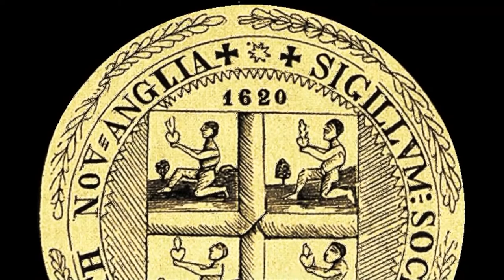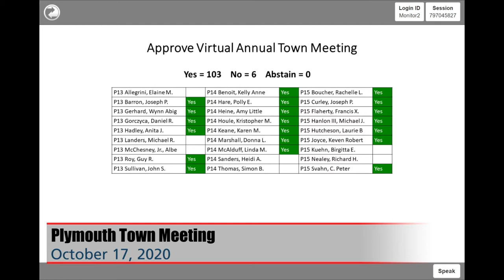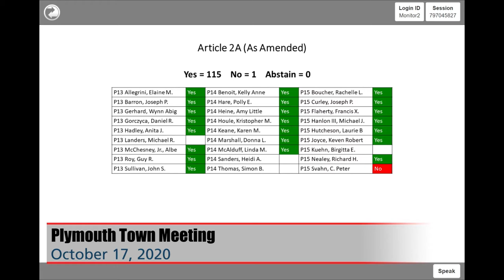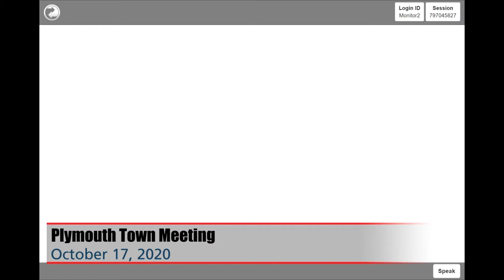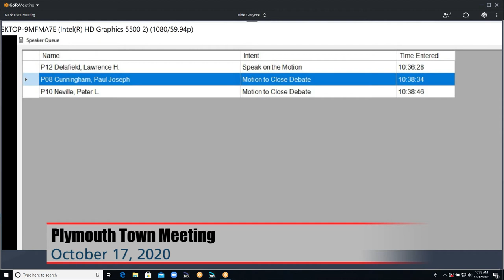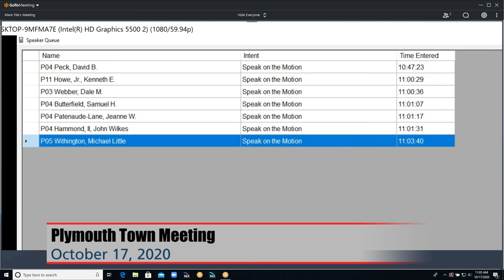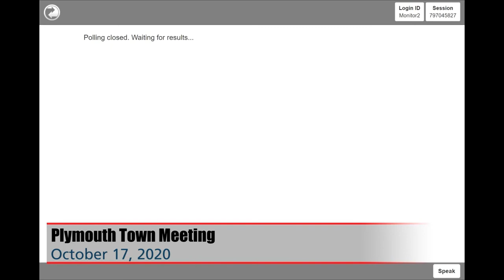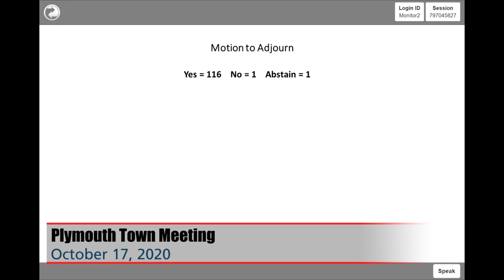Plymouth Fall Town Meeting: 10/17/20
The Saturday October 17, 2020 Plymouth Town Meeting held virtually via Zoom.

Coverage was provided by PACTV - Plymouth Area Community Television. PACTV is a nonprofit organization providing public and government access to the town of Plymouth Massachusetts.